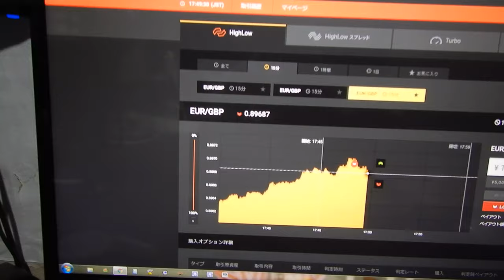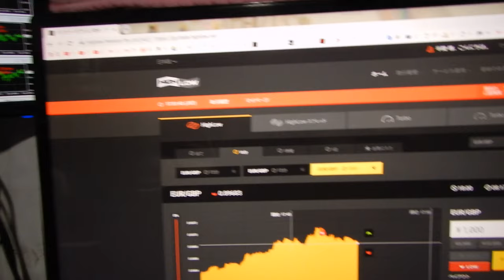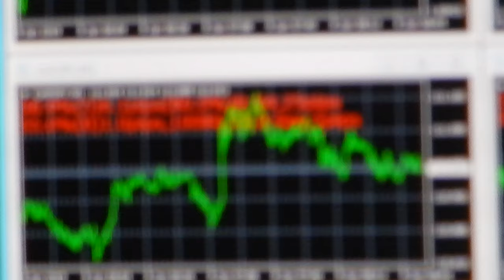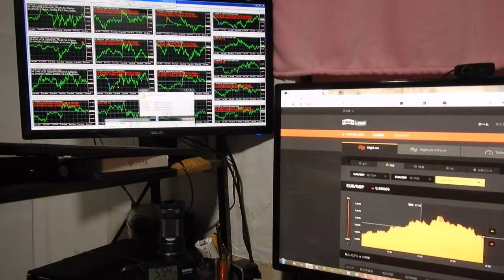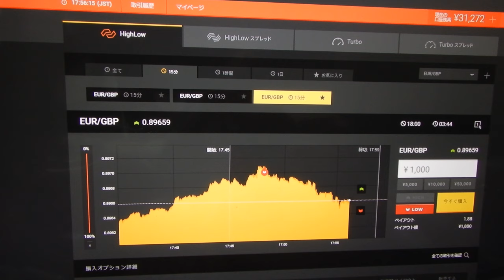今年は１１勝５負けで３３１５２円に増やす。先生は世界１の長者番付を越すことが目標です。（勝つためにはスペシャリスト者の先生の用に何万回もライブ投資して経験を積むことです）